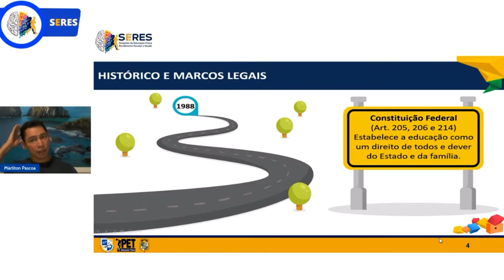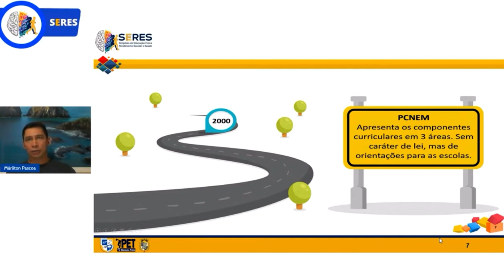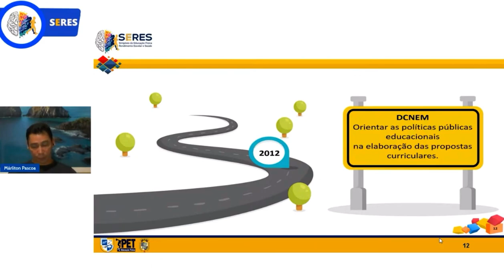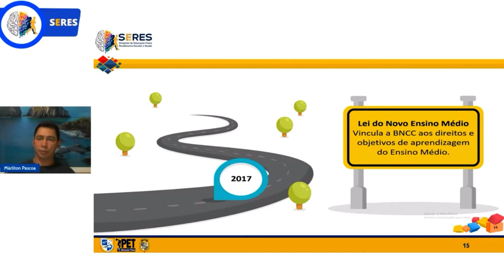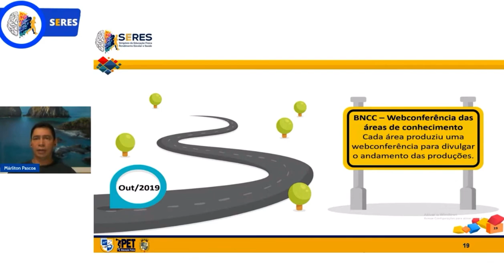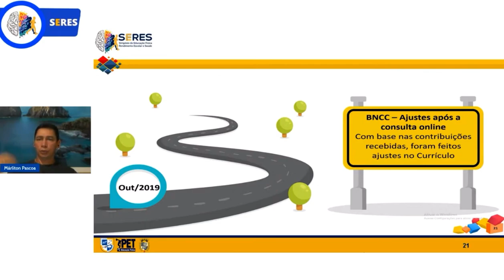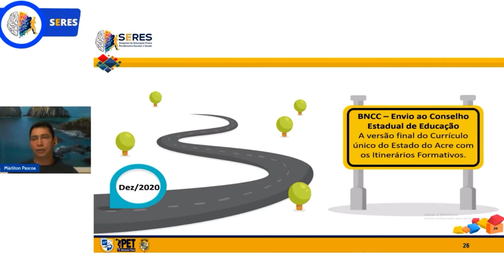Educação Física no Novo Ensino Médio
Gostou? Essa foi uma pequena amostra do que aconteceu no SERES 1 com o especialista Márliton da Silva palestrando sobre "A Educação Física no novo Ensino Médio"

🚨E não esqueça de Curtir e seguir nossos perfis.🚨